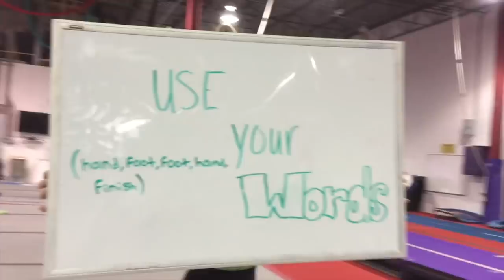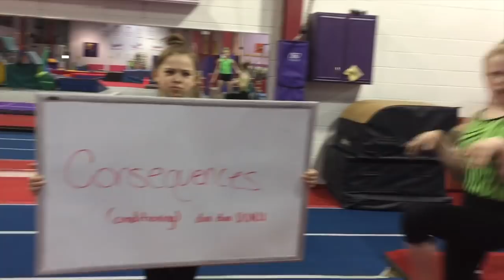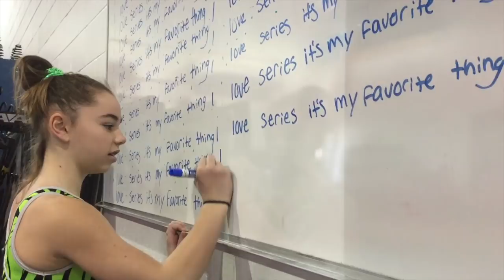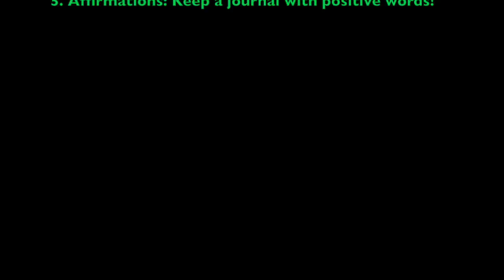FAQ Friday | Beam Fears? | Gymscool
It's FAQ-Friday!!!  Here's a look at what the Coral Girls do to overcome beam fears...

Last weeks answer to FUN-Friday: Step-Ladder